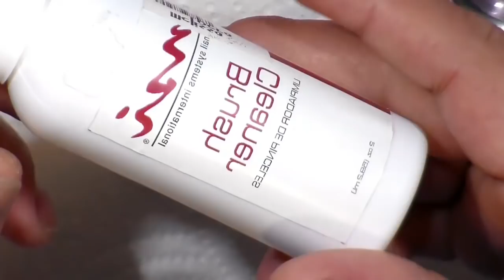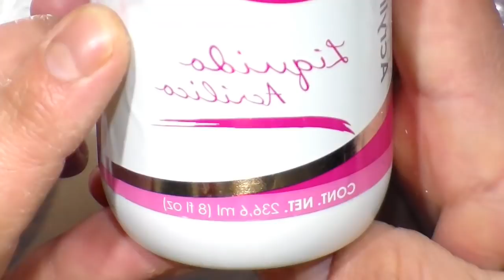Como aplanar tu pincel acrilico sin dañarlo